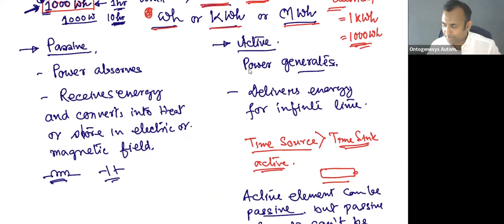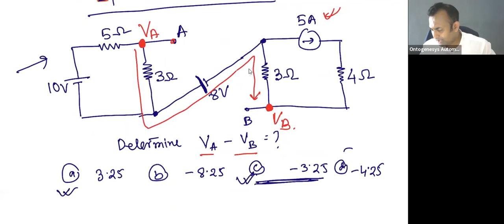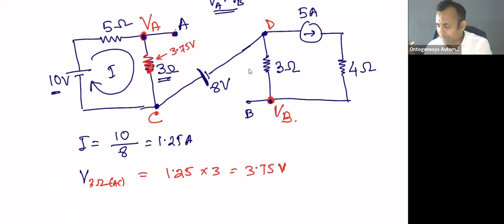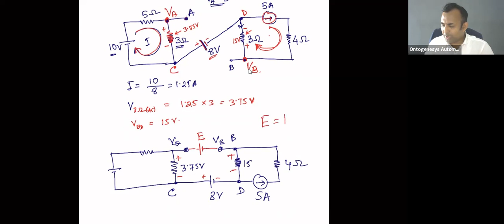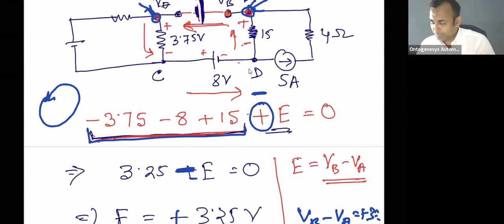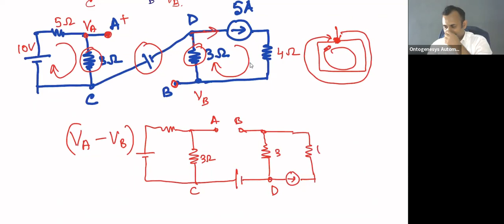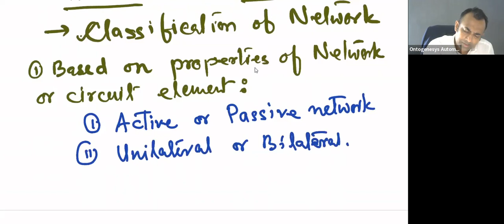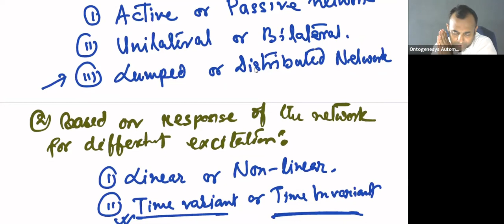Network Analysis Lec 2 | 200922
Classification of Netowrks
Linear and Non-linear
Unilateral or Bilateral
Active or Passive
Time variant or Time invariant
Lumped and Distributed
Concept of potential
Sign convention